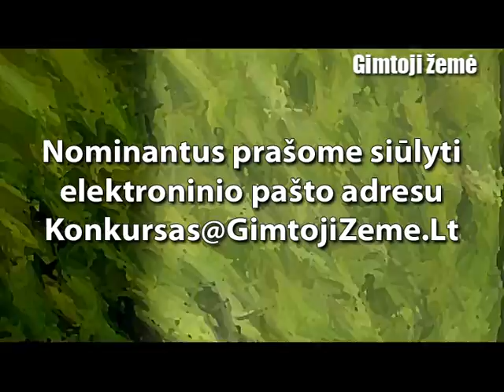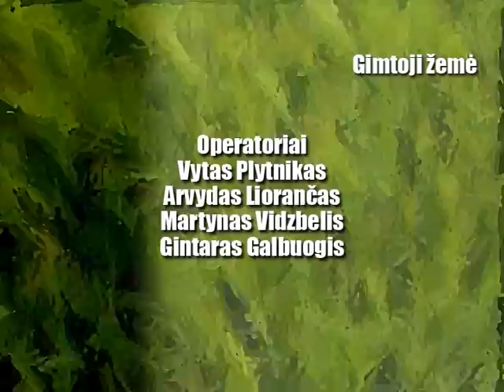Gimtoji žemė 2013-02-09 antra dalis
Televizijos laidą Gimtoji žemė žiūrėkite kiekvieną šeštadienį 8:30 per LRT televiziją !